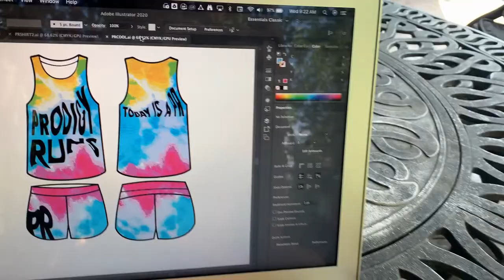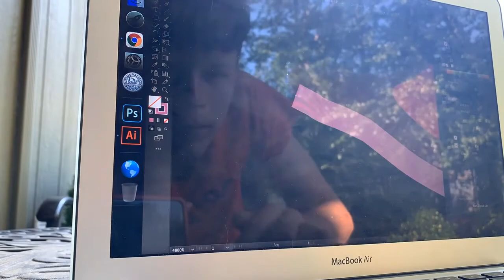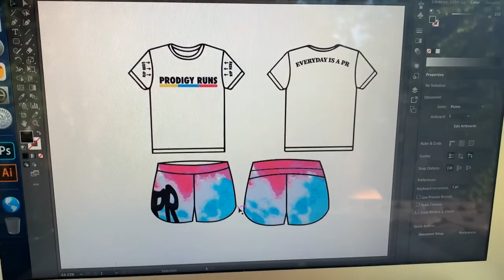Merch Coming?!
link to merch^^^
link is also on insta @prodigy.runs